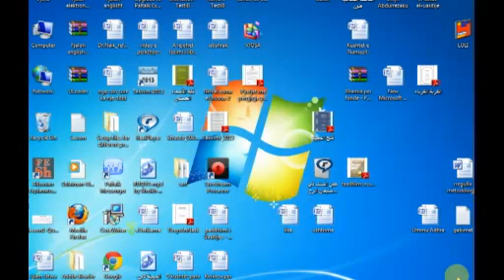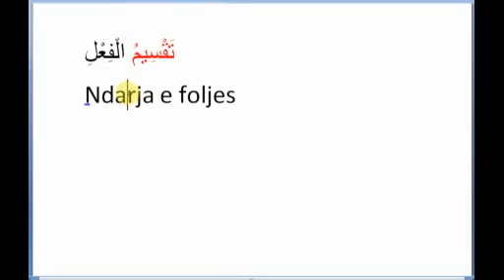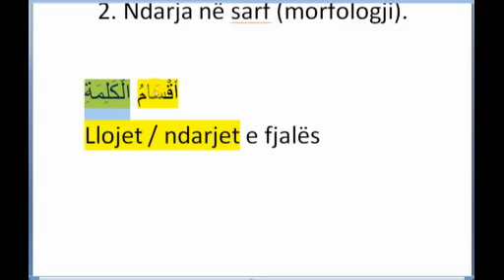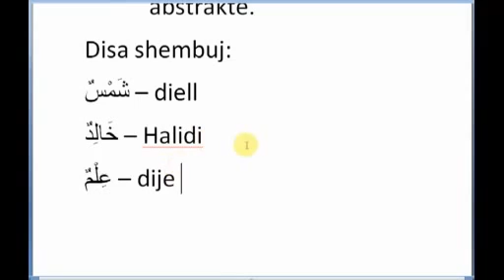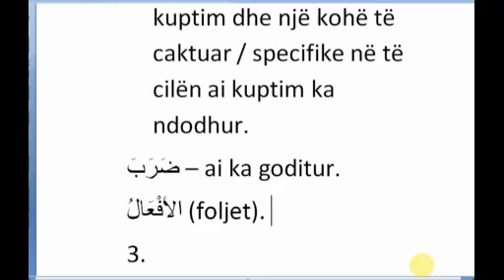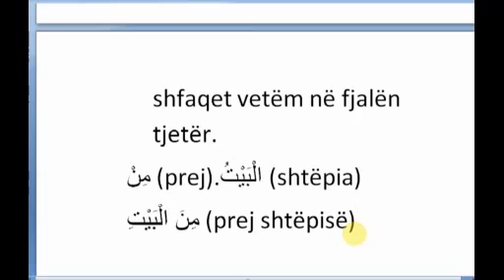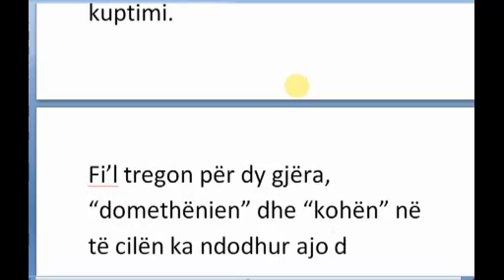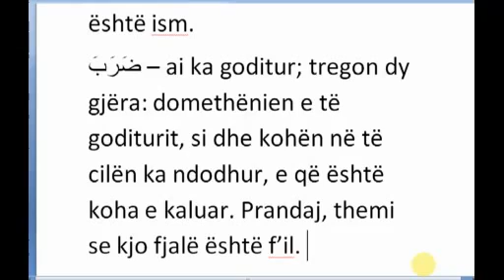Gjuhë Arabe Sarf Morfologji) - Niveli I - Mësimi 4 (pjesa e dytë)